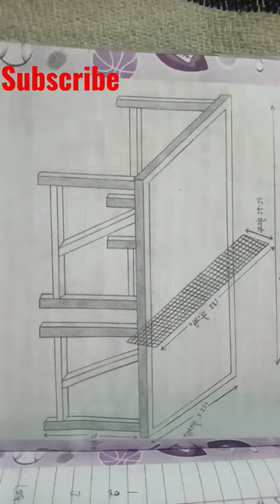table tennis 🎾 drawing/ easy pencil drawing